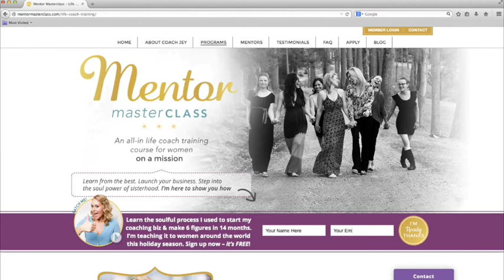Wake Up Wednesday: Isabel Foxen Duke Sneak Peek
Today one of our Mentor Masterclass mentors, Health Coach and Emotional Eating Expert Isabel Foxen Duke, will be teaching us all about the most important question a coach can ask a new client.

It’s so beautifully simple, and yet even the most experienced life coaches may not have thought to ask this!

“Why is ___ so important to you, and how do you think life will change if you get a handle on this?”